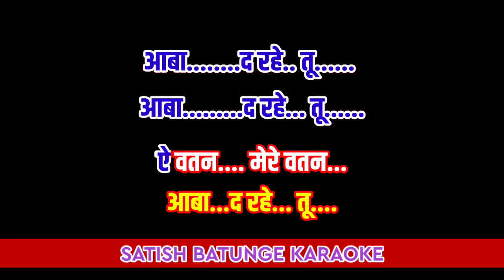AYE WATAN WATAN MERE FEMALE KARAOKE BY SATISH BATUNGE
ORCHESTRA HITS ON BEATS PRESENTS THE PATRIOTIC DESHBHAKTI KARAOKE FOR MY ALL SUBSCRIBESR FREINDS

FILM : RAAZI
COVER SINGER : SHUBHANGI DAVE